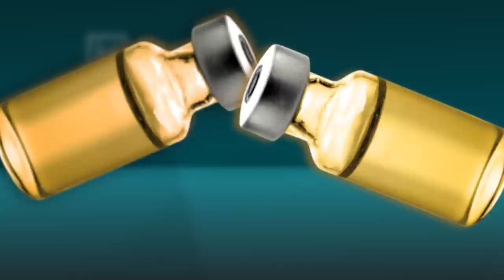House On Wheels | House M.D..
Speed dating.